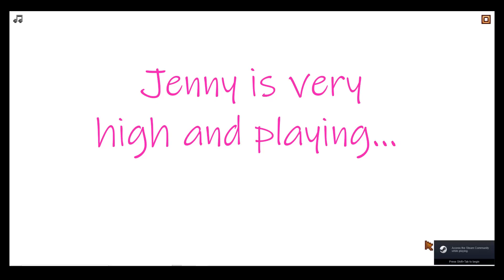Jenny Destroys The Wholesomeness of Stardew Valley: Day 1, Summer 1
Let's make a mistake! Also, a story time.